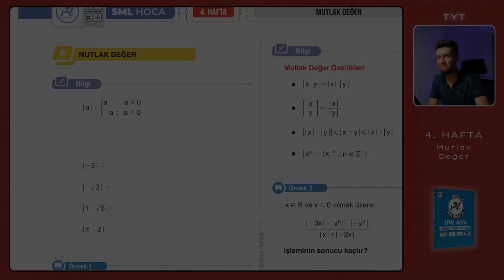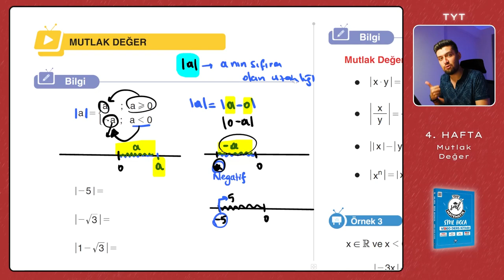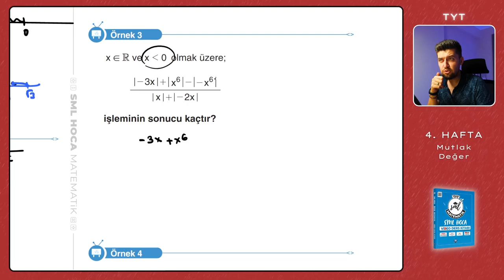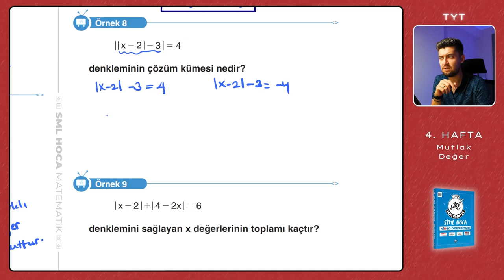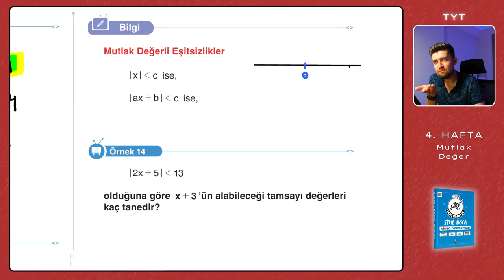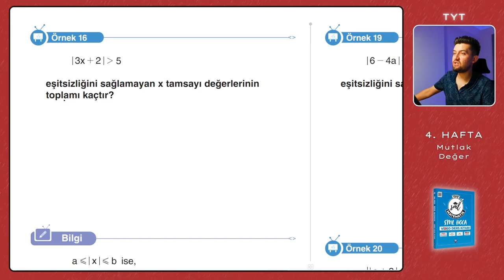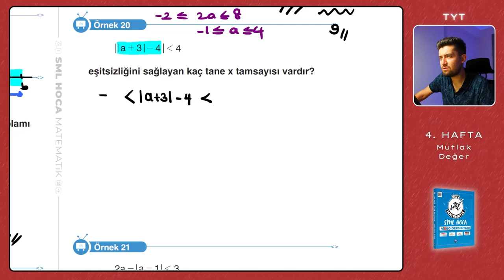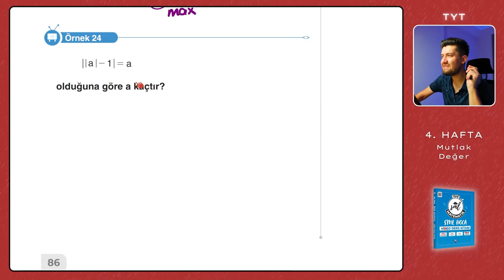TYT Matematik 2023 | Mutlak Değer | 4. Hafta